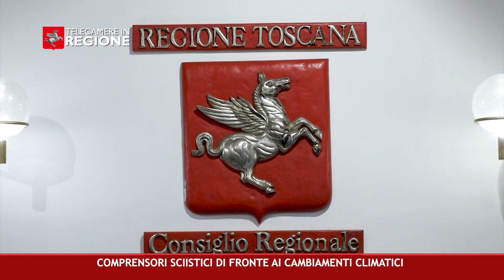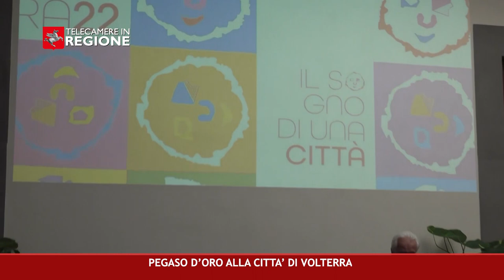CANALE 50 P 30 04 08 2023